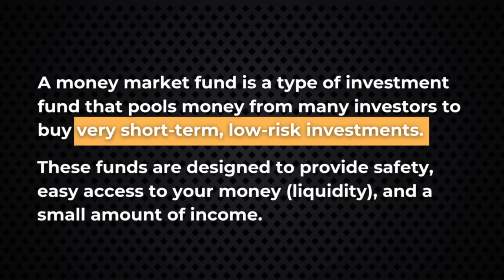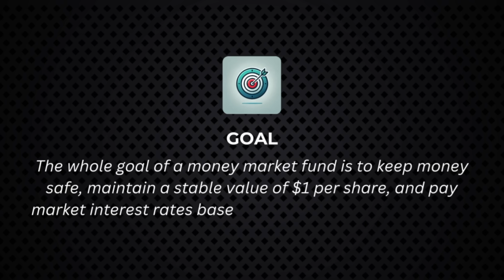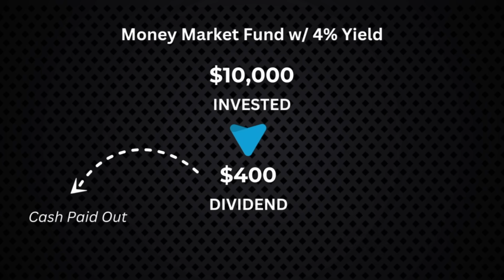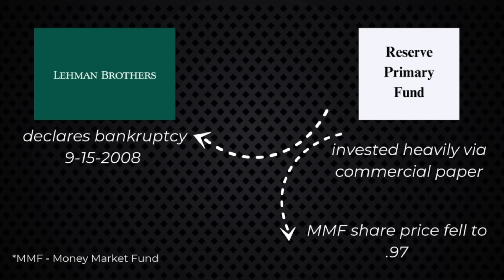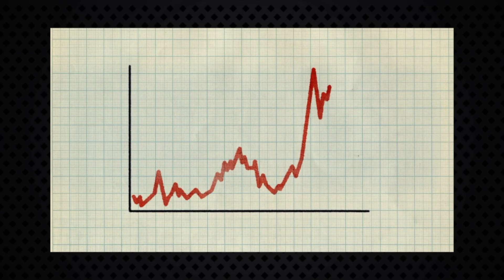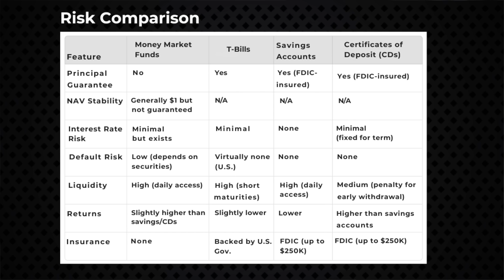Can Money Market Funds Drop Below $1? How Safe Are They for Retirees?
00:00 Intro
01:06 Safe Place For Cash
01:40 What Exactly is a Money Market Fund?
02:17 What do Money Markets Invest In?
03:04 Goal
03:25 Target Share Price of $1
04:29 Does the $1 Price Ever Change?
05:36 Financial Crisis
06:45 Extreme Interest Rate Changes
07:19 Credit Risk
08:00 Risk Comparison: T-Bills, HYSA, CDs, MMF

Are money market funds a safe place for your emergency savings? This video explains how they work, the stability of their $1 share price, and rare risks like 'breaking the buck.' We also compare money market funds to high-yield savings accounts, CDs, and T-bills, helping retirees and savers decide if they’re the best choice for their cash reserves.